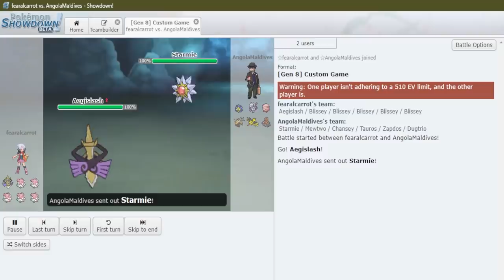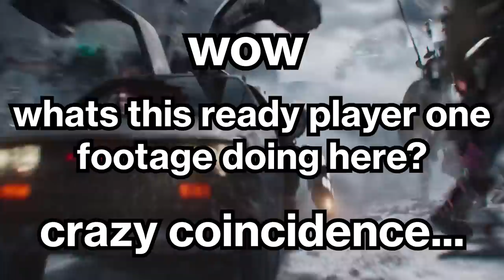How Nostalgia Is Holding Games Back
Everyone loves engaging in a bit of nostalgia - it's a way to enjoy the things we love from an entirely new perspective, adding some extra layers to our existing cherished childhood memories - from Mario to Pokemon to Dark Souls, everyone has something they're nostalgic about... but is that a good thing?

After a lot of soul searching, and a few trips into alternate pasts and futures - The Architect has discovered an unsettling truth - that nostalgia might not be the universal good we often think it is, and in fact, our obsession over our own flawed memories might be ruining our present day fun...

You Saw:
jedi fallen order (2019)
rocket league (2015)
Bloodstained: ritual of the night (2019)
Super Smash Bros Ultimate (2018)
FF7 Remake (2020)
The Legend of Zelda: Ocarina of time (1998)
The Legend of Zelda: Wind Waker (2002)
The Legend of Zelda: Skyward Sword (2011)
The Legend of Zelda: Twilight Princess (2006)
Cuphead (2017)
Dishonored 2 (2016)
Castlevania: Symphony of the Night (1997)
Animal Crossing New Horizons (2020)
The Legend of Zelda: Breath of the Wild (2017)
Sekiro: Shadows Die Twice (2019)
Tem Tem (EARLY ACCESS)
Coromon (2022)
Nexomon: Extinction (2020)
Monster Crown (2020)
Pokemon Emerald (2004)
Pokemon Showdown (2011)
The Legend of Zelda: A Link To the past (1991)
Metal Gear Rising: Revengance (2012)
The Elder Scrolls 5: Skyrim (2011)
Pokemon Sword (2019)
Fortnite (2017)
Realm Royale (2018)
Portal 1 (2007)
Quantum Conundrum (2012)
Q.U.B.E 2 (2018)
Superliminal(2019)
Portal 2 (2011)
Narbacular Drop (2005)
Unturned (2014)
Minecraft (2011)
Terraria (2011)
Starbound (2016)
Tales of Maj'eyl (2012)
Rogue (1980)
Yooka Laylee (2017)
Banjo Kazooie (1998)
Banjo Tooie (2000)
Project Warlock (2018)
Ion Fury (2018)
Hellbound (2020)
DOOM: Eternal (2020)
Nightmare Reaper (2022)
Dusk (2018)
Quake 2 (1997)
ULTRAKILL (EARLY ACCESS)
Sonic Mania (2017)
Sonic The Hedgehog (1991)
Super Mario Bros Advance (2001)
Super Smash Bros Brawl (2008)
Pokemon White 2 (2012)
Pokemon Shining Pearl (2022)
Final Fantasy 15 (2016)
Watchdogs (2014)
Sea of theives (2018)
Hollow Knight (2017)
Super Metroid (1994)
Metroid Dread (2021)
Guacamelee 2 (2018)
Ori and the Blind forest (2015)
Supraland (2018)
Toki Tori 2 (2013)
Unsighted (2021)
Elden Ring (2022)
Tenchu: Stealth Assasins (1998)
The Stanley Parable Ultra Deluxe (2022)
Metroid Fusion (2002)
Metroid (1986)
A Hat in Time (2017)
Shovel Knight (2014)
Mega Man 2 (1988)
Castlevania: Dawn of Sorrow (2005)
Castlevania: Order of Ecclesia (2008)
Hypnospace Outlaw (2019)
DOOM (2016)
Ready Player 1 (2018)
Pokemon Heart Gold (2009)
Dead Estate (2021)